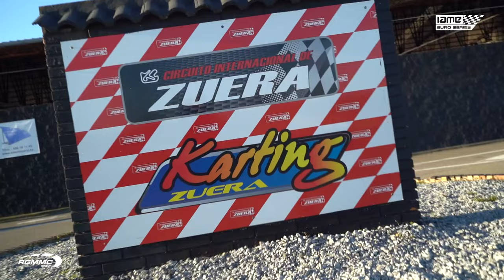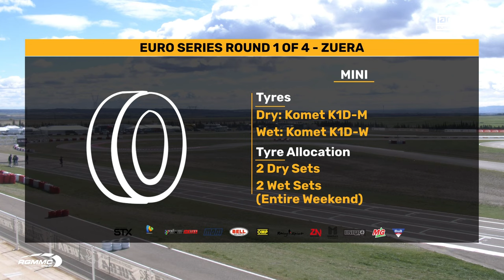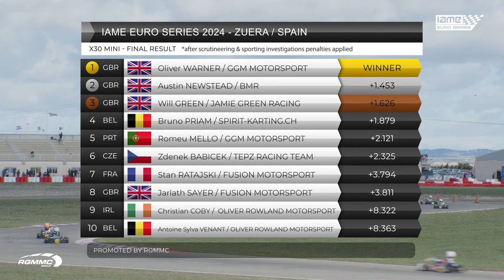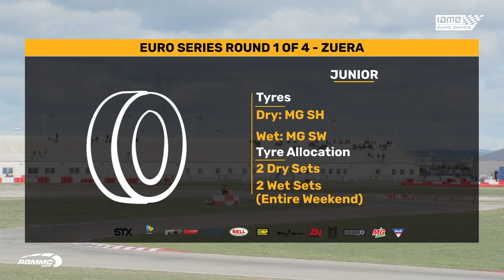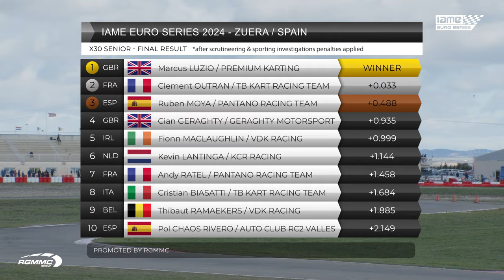2024 Euro Series Round 1 | TV Highlights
Under the Spanish sun, but with the traditional breeze for this time of the year, the opening race of the 2024 IAME Euro Series took place at the Circuito Internacional de Zuera. A strong grid of 210 drivers, including a robust 115 competitors in the X30 Senior category, promised intense competition and a thrilling start to the season. The strategic location near the vibrant city of Zaragoza added to the allure, providing participants and spectators alike with a perfect blend of exciting racing action and the rich cultural experiences the region has to offer.

X30 Mini's Young Prowess: Warner Triumphs in Zuera Thriller

In a heart-pounding display of talent and tenacity, the X30 Mini category delivered intense moments at the Circuito Internacional de Zuera. The young guns showcased their skills during Friday’s qualifying practice showdown. Will Green (Jamie Green Racing) emerged as the top qualifier, setting the tone for an action-packed weekend, ahead of Jarlath Sayer (Fusion Motorsport) and Austin Newstead (BMR).

As the Saturday Qualifying Heats unfolded, keeping spectators on the edge of their seats, it was Zdenek Babicek (TEPZ Racing) who came out on top clinching the first of the two Superheats positions, with Jarlath Sayer taking the other. The Superheats intensified the battle, with Babicek remaining in the lead ahead of Sayer and Mello for the final.

The X30 Mini final featured a compelling podium battle with Oliver Warner (GGM Motorsport) seizing victory in a stellar performance. Austin Newsted (BMR) showcased his mettle to secure second place, while Will Green (Jamie Green Racing) rounded out the trio with a commendable third. The dynamic interplay among these young talents added laid great layer of excitement to the spectacle as the first of the three finals of the event.

X30 Junior Thrills: Benjamin Mañach Claims Victory in Zuera Battle

The X30 Junior category unfolded in a mesmerizing spectacle. The Friday qualifying session witnessed intense competition, with Javier Broasca (MDC Racing), Aleix Piñera Rusiñol (Auto Club Rc2 Valles), and Riley Cranham (Fusion Motorsport) leading the charge.

Saturday's Qualifying Heats showcased the tactical brilliance of young talents, as Tadgh Buckley (Mick Barrett Racing), Riley Cranham (Fusion Motorsport), and Javier Broasca prevailed in the classification. Riley topped the classification after the Superheats and elevated the drama, setting the stage for a gripping showdown in the Finals.

Battling from 6th position, Benjamin Mañach (Birel Art Racing) emerged victorious after a thrilling contest with Thomas Pradier (VictoryLane Karting) and Harrison Mackie (Fusion Motorsport). Pradier, having started from 5th, put up a fierce fight, and secured a commendable second place while Harrison Mackie carved his way through the pack, clinching a podium finish after a comeback from 11th position.

X30 Senior's Dynamic Showdown: Luzio Reigns Supreme

The X30 Senior put on an awe-inspiring display of skill and determination. While the qualifying practice would see Pol Chaos Rivero (Auto Club Rc2 Valles) fastest, ahead of Cathal Clark (Fusion Motorsport) and Jan Gomez Blanco (Auto Club Rc2 Valles), it was the 13th overall qualifier, Marcus Luzio (Premium Karting), who would emerge as the undoubted star of the weekend.

Saturday's heats saw Luzio navigating the track with unparalleled precision, leaving competitors like Danny Carenini (Zanchi Motorsport) and Ruben Moya (Pantano Racing Team) trailing in his wake. Even the disruptive rain at the end of the day was not enough to stop the brilliance of Luzio who, overcoming his initial qualifying position, added an unexpected twist to the Zuera saga. The Superheats saw Moya break Luzio’s streak of wins but that wasn’t enough to take away the pole position.

From the outset, a fierce battle ensued between Ruben Moya, Clement Outran, and the indomitable Marcus Luzio. Lap after lap, they traded positions, creating an electrifying spectacle for spectators. In a dramatic climax, Luzio showcased his unwavering mastery, securing the win and completing a remarkable clean sweep of the weekend. Outran claimed a well-fought second, while Moya secured the final spot on the podium. A captivating end to the weekend, leaving the participants eagerly anticipating the next thrilling race of the IAME Euro Series.

Championship Outlook After Zuera's Intense Opener

As the checkered flag fell at Zuera, the IAME Euro Series embarked on a new thrilling journey. Marcus Luzio's spectacular dominance in X30 Senior, Benjamin Mañach’s triumph in X30 Junior, and Oliver Warner’s victory in X30 Mini have set the tone for an electrifying championship. With drama, skill, and sheer adrenaline marking the opening race, the IAME Euro Series promises a season of unmatched karting excitement. The road to the championship, as well to the IWF24 unfolds, with each race adding new chapters to this gripping saga.